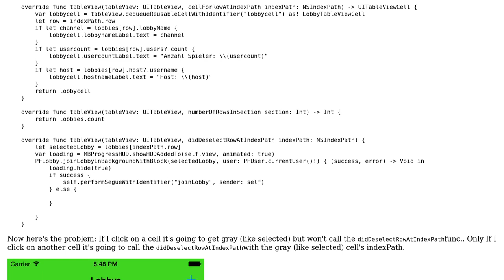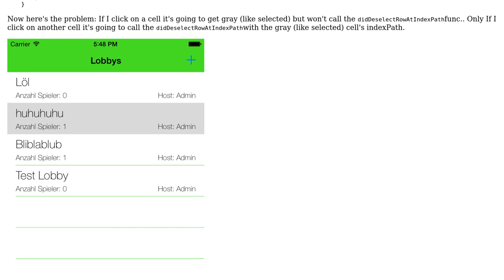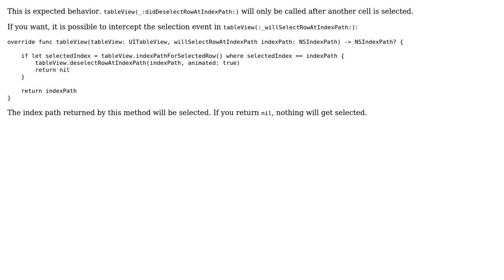didDeselectRowAtIndexPath only called after pressing another cell (2 Solutions!!)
didDeselectRowAtIndexPath only called after pressing another cell

With thanks & praise to God, and with thanks to the many people who have made this project possible! | Content (except music & images) licensed under CC BY-SA | Music | Images & others | With thanks to user siegy22 user Jozsef Vesza user Hendrik Smoels and the Stack Exchange Network Trademarks are property of their respective owners. You are responsible for your own actions.